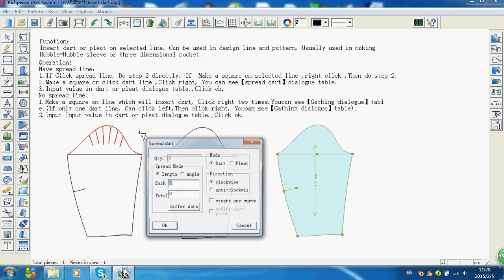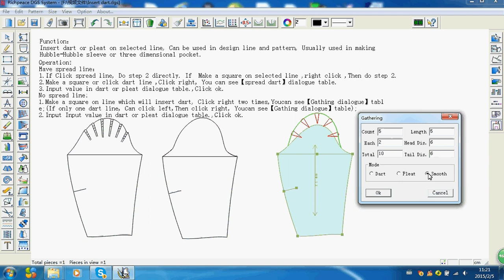Design toolbar——Insert dart